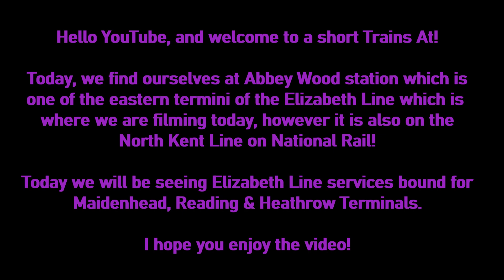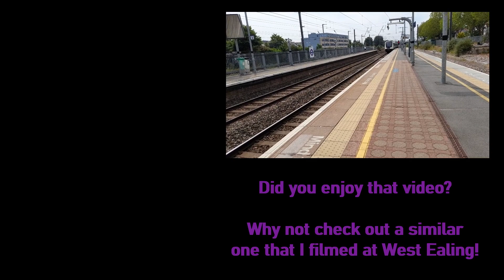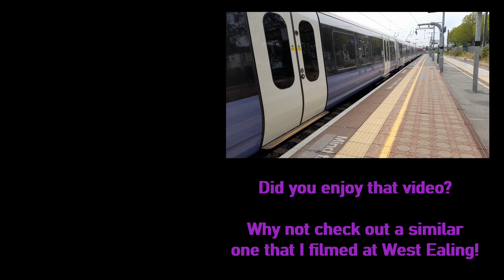Trains at Abbey Wood Elizabeth Line | 777Trains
In today's video we find ourselves at Abbey Wood, one of two eastern termini on the Elizabeth Line and an intermediate stop on the North Kent Line, today we will be seeing Elizabeth Line trains to destinations like Heathrow, Reading & Maidenhead! The station originally opened in 1849, the section we are now on only opened in 2022 as part of the "Crossrail" project on the whole.